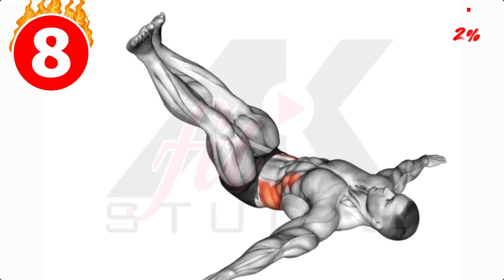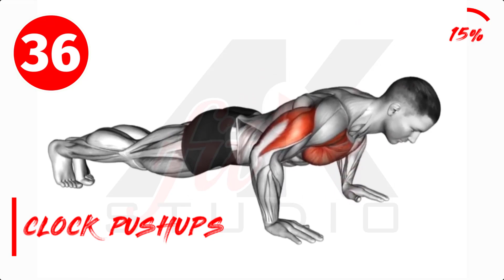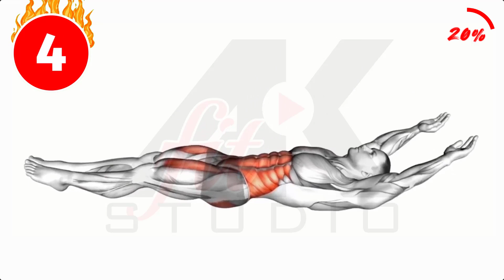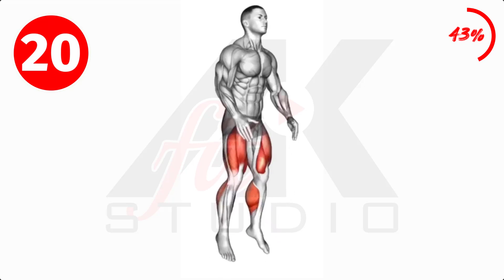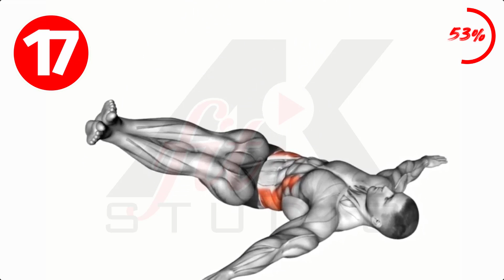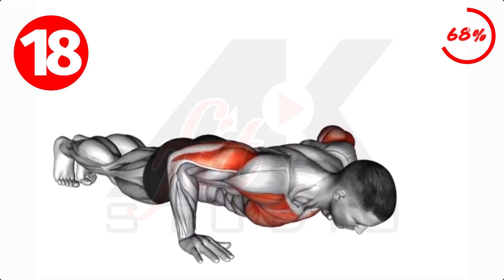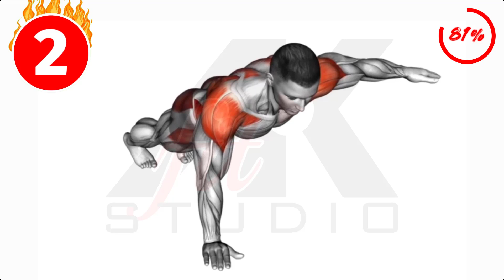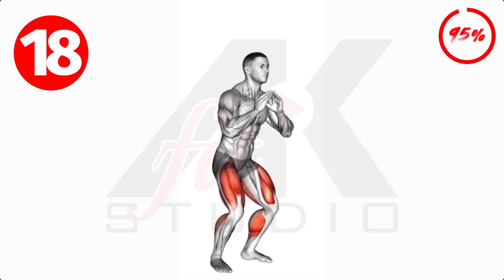Ultimate Full Body Home Workout: Build Muscle with No Equipment! Join the Follow-Along Session!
Welcome to the ultimate full body home workout that requires no equipment and is perfect for beginners and men alike! If you're looking to burn fat, build muscle, and achieve your weight loss goals from the comfort of your home, this follow-along session is tailored just for you!

Our certified fitness instructor will guide you through a series of dynamic exercises, targeting every major muscle group in your body. From upper body to lower body, core to cardio, this comprehensive full body workout at home has got you covered.

Whether you're just starting your fitness journey or looking to level up your workouts, this full body home workout routine is designed to challenge you and deliver real results. Get ready to sweat, burn calories, and feel the burn as you sculpt your body from head to toe!

Benefits of this full body workout at home:

- No equipment needed: All you need is your body and determination to crush this workout!
- Effective for weight loss: Burn those excess calories and shed those unwanted pounds.
- Muscle-building potential: Tone and strengthen your muscles for a more defined physique.
- Time-efficient: Achieve a full body workout in the comfort of your home without spending hours in the gym.

Get ready to challenge yourself and achieve your fitness goals with this best full body workout at home. Hit the "play" button now, and let's sweat together!

Let's get fit and healthy together. See you in the workout! 💪🏋️‍♀️